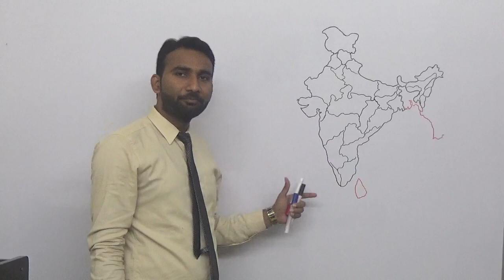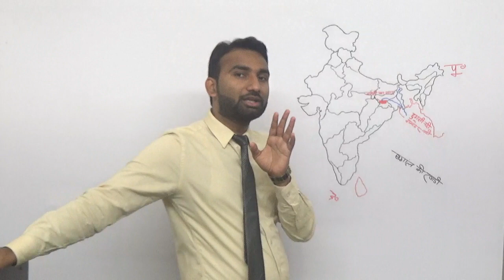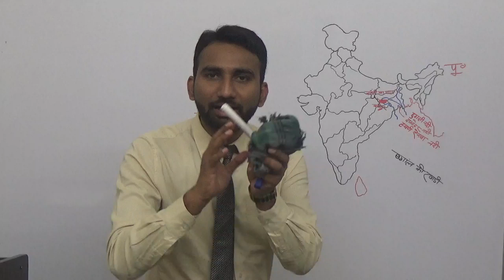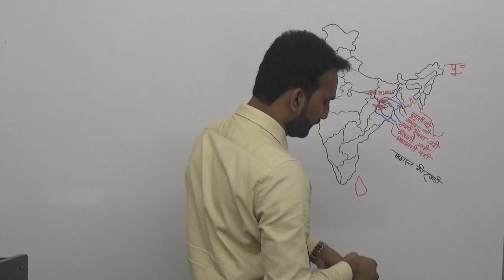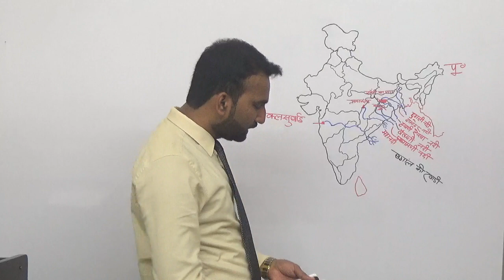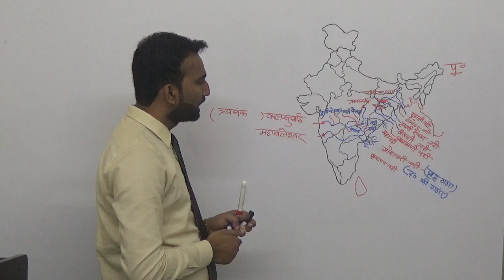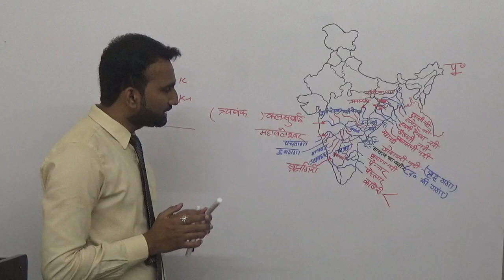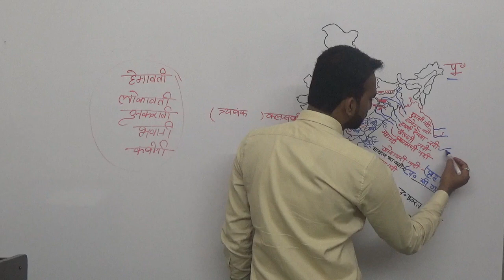River part -4